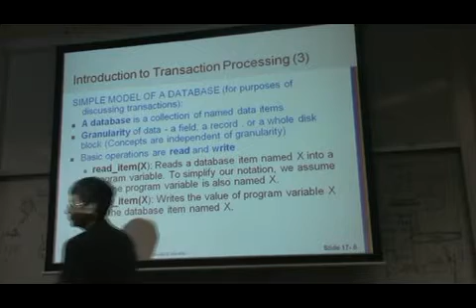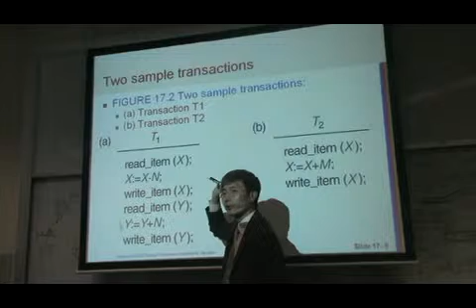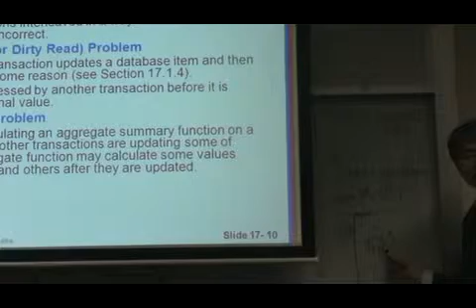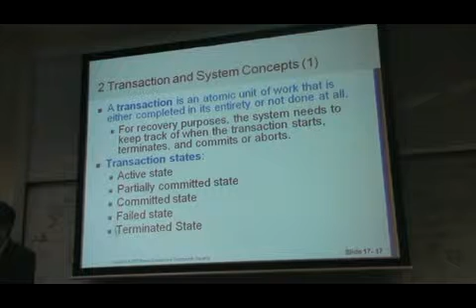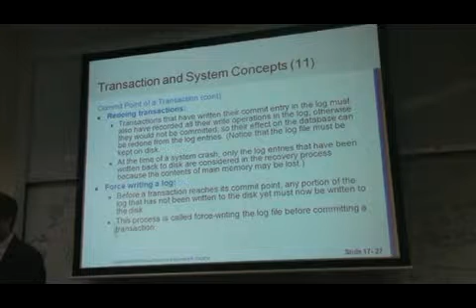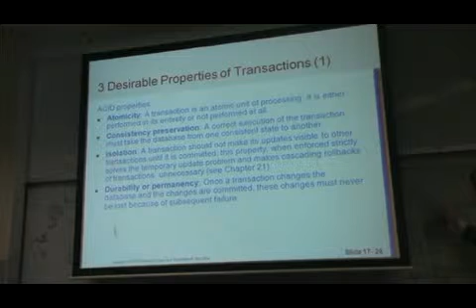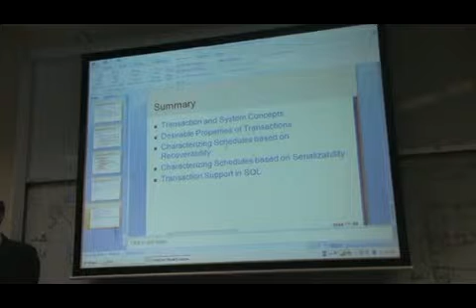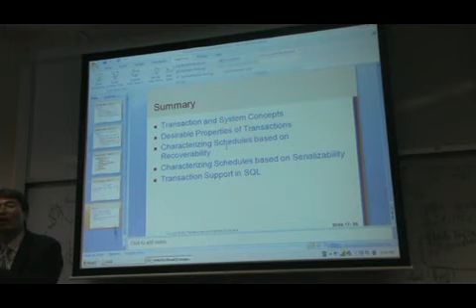Chapter 21 Part(2): Introduction to Transaction Processing Concepts and Theory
CPSC551 Advanced DB Design
Prof.Jeongkyu Lee
University Of Bridgeport
Spring 2013